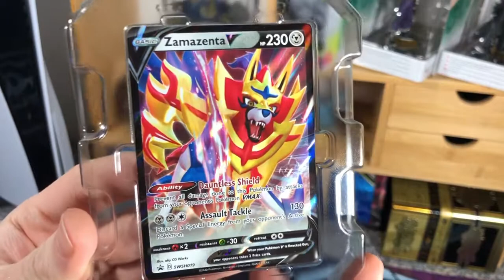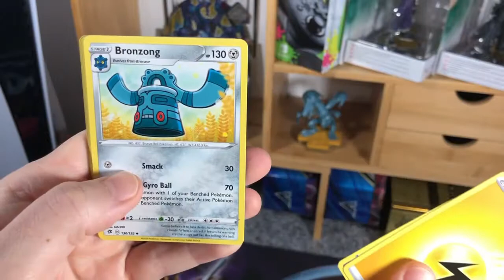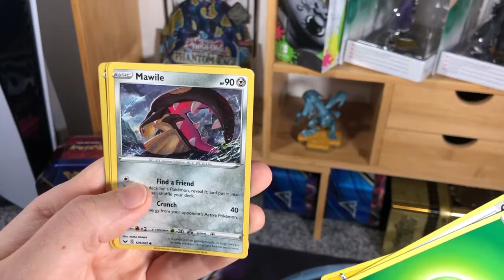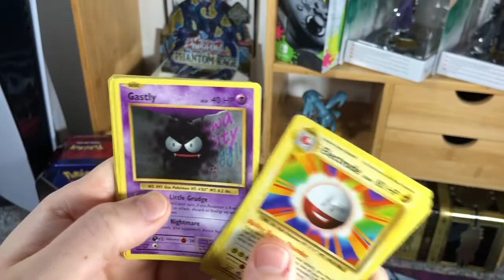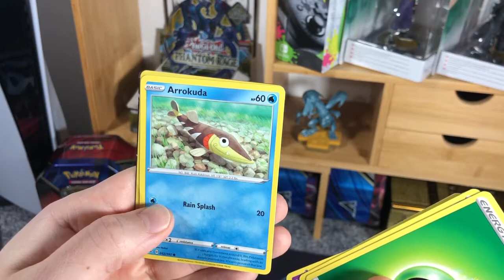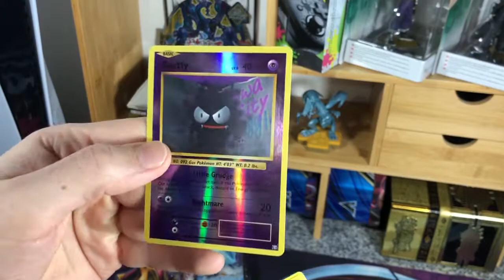SPADKTDA #0218 - Pokémon Legends of Galar Tin Opening - Zamazenta V!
Not as good as the last ZAMAZENTA V tin, but still some lovely cards! Yu-Gi-Oh! time again tomorrow fams! 4 packs to go.. Poopin...

Sub4POOP